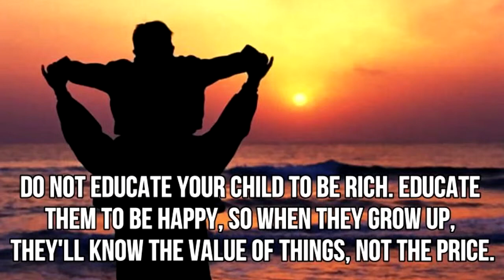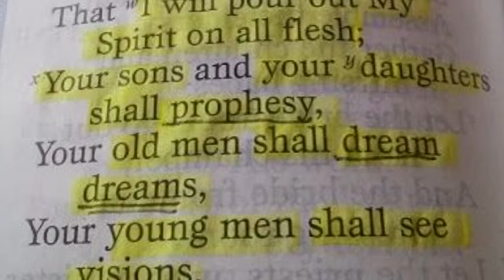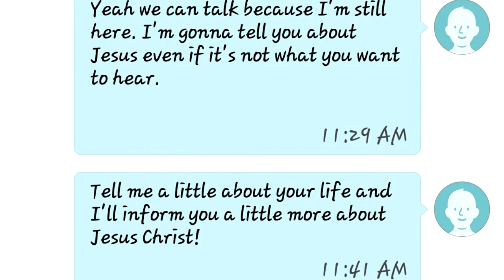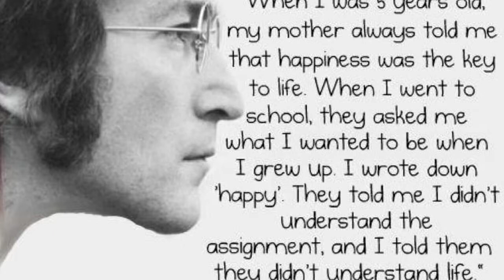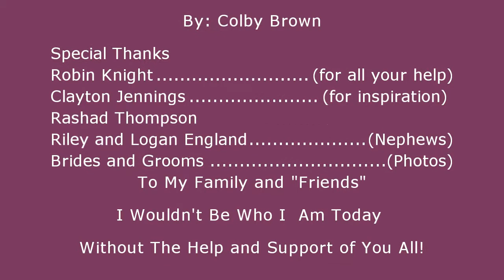When I Became A Man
A poetry project filmed and narrated by Colby Brown.